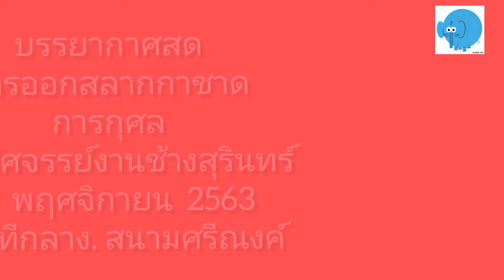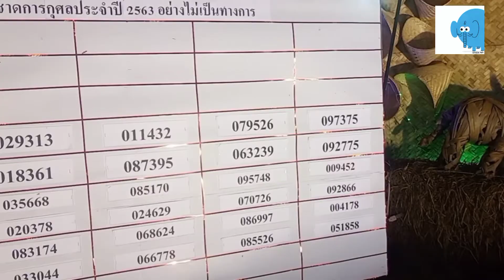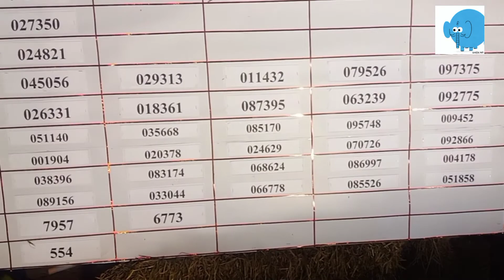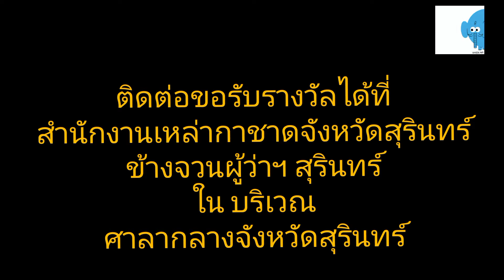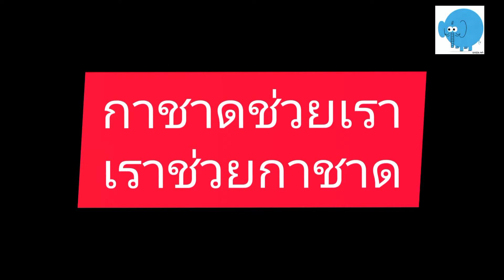รางวัลสลากกาชาดจังหวัดสุรินทร์ปี2563